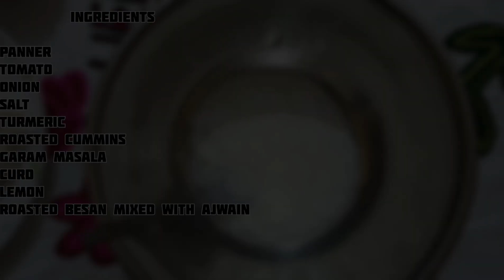Achari Panner Tikka Recipe|| घर पे बनायें अचारी पनीर टिक्का तंदूर जाली के मदद से🤤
how to make paneer tikka without oven.